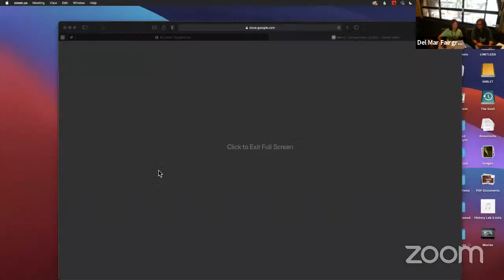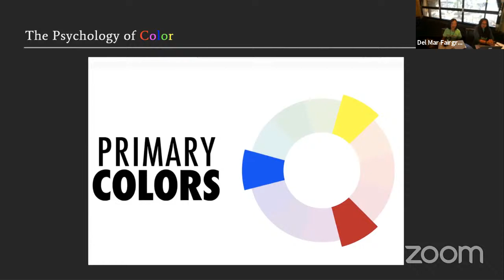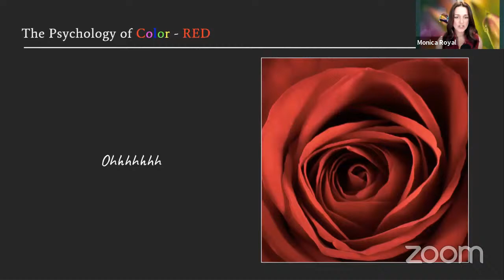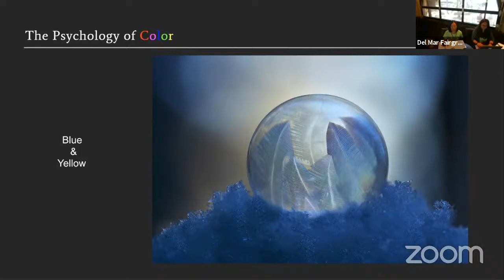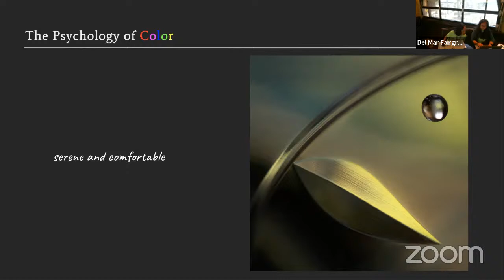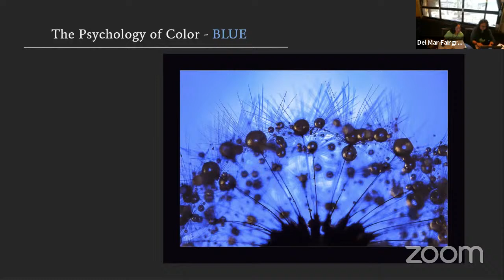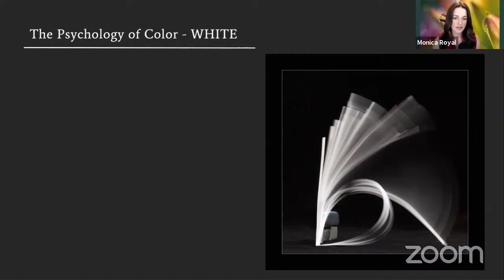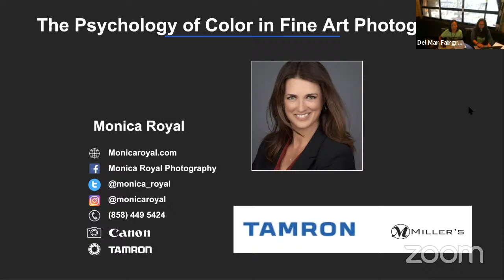The Psychology of Color with Monica Royal, Photography at Home Grown Fun 2021